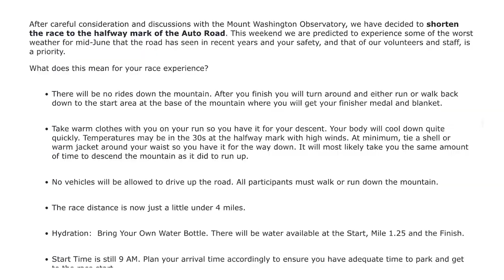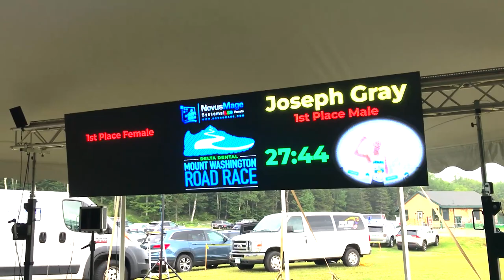The Mountain (Mount Washington Road Race 2022)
Frankie runs (halfway) up a mountain.